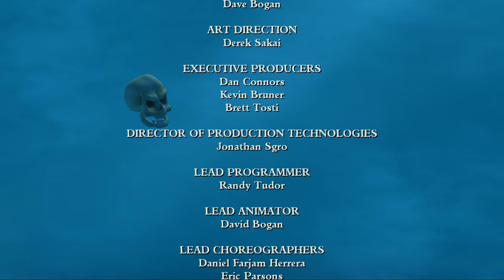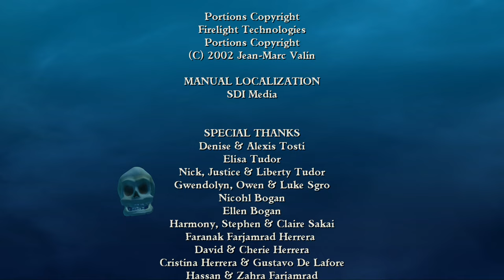Let's Play - Tales of Monkey Island - 20 - Flirten für Seekühe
Ahoy, Piratenfreunde! 🏴‍☠️ Willkommen zu meinem Let's Play von "Tales of Monkey Island"! In diesem spannenden Abenteuer tauchen wir wieder ein in die Welt von Guybrush Threepwood, dem mächtigsten Piraten der Karibik. 🌊🗡️

Handlung des Spiels:
"Tales of Monkey Island" entführt uns auf eine epische Reise voller Rätsel, Humor und wilder Piratenabenteuer. Guybrush Threepwood muss erneut gegen den bösen Geisterpiraten LeChuck antreten, diesmal um die karibischen Inseln vor einem furchtbaren Voodoo-Fluch zu retten. Mit cleveren Rätseln, witzigen Dialogen und einer spannenden Geschichte ist dieses Spiel ein Muss für alle Fans der Serie.

Warum es besser ist als Monkey Island 4:
Während "Monkey Island 4" (Escape from Monkey Island) bei vielen Fans auf gemischte Reaktionen stieß, bringt "Tales of Monkey Island" den Charme und die Magie der ursprünglichen Spiele zurück. Die detaillierte Grafik, der humorvolle Schreibstil und die packende Story zeigen, warum dieses Spiel als das wahre Erbe der Monkey Island-Reihe angesehen wird. Telltale Games hat mit "Tales of Monkey Island" eine Fortsetzung geschaffen, die den hohen Standards der Serie gerecht wird und die Fehler von "Monkey Island 4" wiedergutmacht.

Was euch erwartet:

    🏴‍☠️ Klassisches Point-and-Click-Gameplay mit modernen Verbesserungen
    🧩 Kreative und herausfordernde Rätsel
    😂 Humorvolle Dialoge und unvergessliche Charaktere
    🌴 Erkunden der exotischen und geheimnisvollen karibischen Inseln
    🎨 Liebevolle Grafik und stimmungsvolle Musik
    🎥 Live-Kommentare und persönliche Eindrücke während des Spiels

Ob du ein langjähriger Fan der Monkey Island-Serie bist oder "Tales of Monkey Island" zum ersten Mal entdeckst, dieses Let's Play bietet dir eine unterhaltsame und fesselnde Erfahrung. Setze die Segel und begleite mich auf dieser aufregenden Piratenreise!